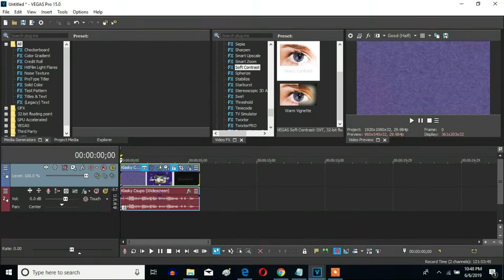How To Make M-Major 25 On Sony Vegas Pro (New Effect)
Let's learn how to make M-Major 25 on Vegas Pro. A new effect I made.